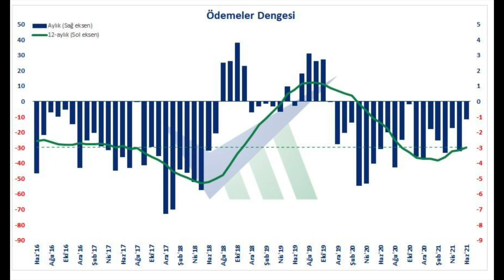KOLTUK SÖZÜ ALDI, İHANET İÇİN ANLAŞTI… PROF. İBRAHİM ÖZTÜRK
15 Ağustos 2021 / Prof. Dr. İbrahim Öztürk ile Gerçek Ekonomi bölüm 59.

-Türkiye felaketlerden başını kaldıramıyor... AKP seyrediyor.

-Biden ve Erdoğan neden anlaştı? Büyük ihanetin arka planı

-Çare: yüksek kaliteli sanayi dönüşümü

-Yap-işlet-çök modeli